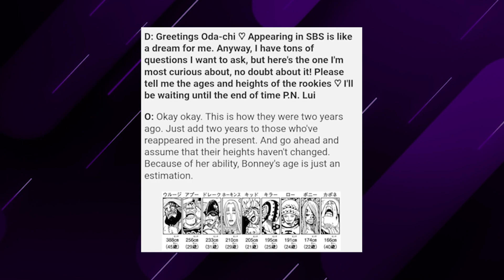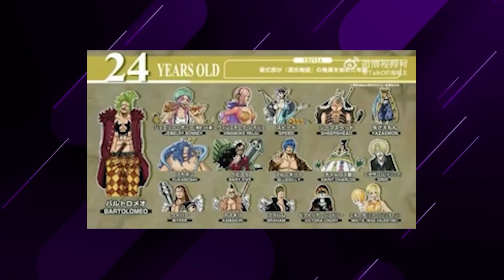Os Segredos de BONNEY | relação com a BIG MOM e o MISTÉRIO da Supernova | teoria de onepiece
O arco de Egghead iniciou muitos mistérios em relação à Bonney e nós pegamos os principais deles para trazer este vídeo, com fortes evidências de que a capitã pirata esconde uma verdade chocante e um potencial assustador.